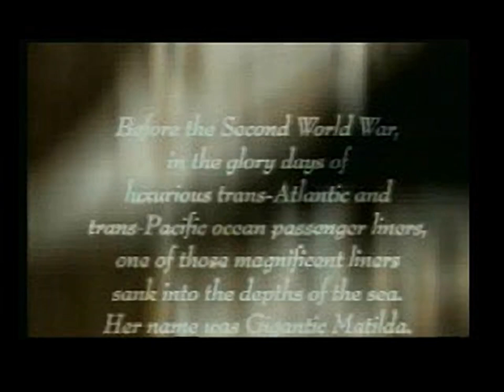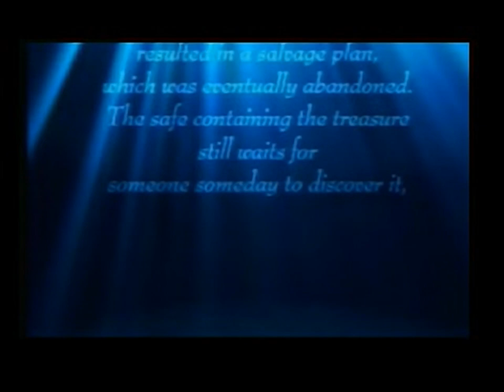Dolphin's Dream - for the Playstation 1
Found on Station Demo Disc 7 for the Playstation 1
Original filename: D_DREAM.STR